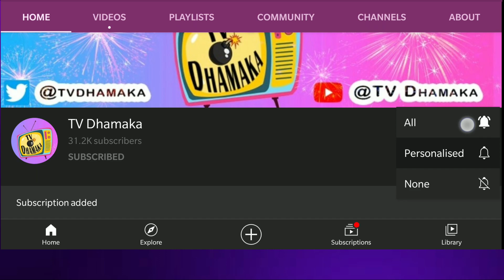Aly Goni Apne Journey Video Ke Baad Rubina se Kyon Jakar Aly ne Bola SORRY